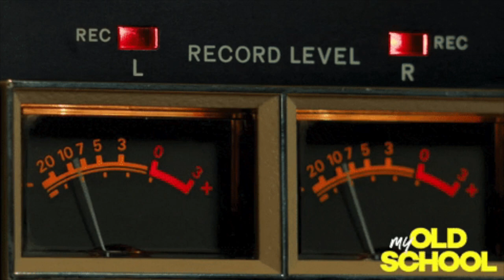*Throwback* Total Groove Band @ BHS 4-3-92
My Brothers from my Alma Mater, Bladensburg High School, that kept us sharp as youngins in Potential Band! Total Groove cranking at Blade, back when Big Butch pretty much had Maryland on lock . I only had 4 tracks and the rest of the cd wouldn’t read 🤦🏽‍♂️ I figured something is betta than nothing. I hope this brings back good memories for you 💯